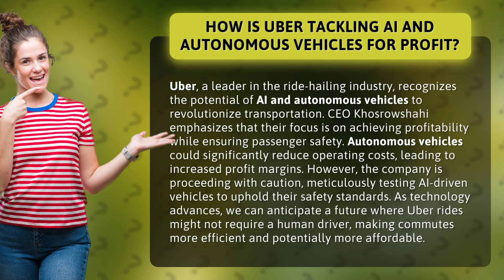How Is Uber Tackling AI and Autonomous Vehicles for Profit?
Revolutionizing Transportation: Uber's Approach to AI and Autonomous Vehicles • Revolutionizing Transportation • Discover how Uber is harnessing the power of AI and autonomous vehicles to transform the ride-hailing industry. CEO Khosrowshahi shares their strategy for achieving profitability while prioritizing passenger safety. Explore the potential benefits of autonomous vehicles, from reduced costs to more efficient and affordable commutes. Join us on this exciting journey into the future of transportation!